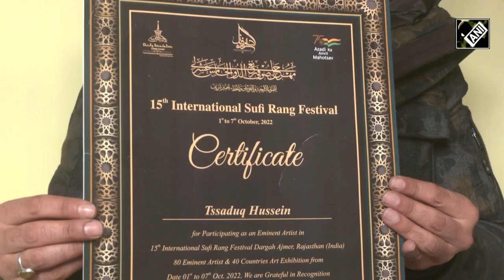Kashmir’s abstract artist Tasaduq Hussain gets famous at International level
Rising from a small village Magam in Baramulla district, Tasaduq Hussain has made a name for himself as an abstract art painter at International level. However, this journey was not easy for him despite possessing natural talent. Tasaduq Hussain had an inclination towards drawings and paintings since he was very small. He used to take colours of his father to make paintings. His father works as a tailor. However, it was not easy for him to pursue his passion. When he passed out his 12th examination, he wanted to join a fine arts college in Srinagar but almost everyone including friends and relatives suggested otherwise. Nevertheless, he went ahead with his passion and joined the Institute of Music and Fine Arts in Srinagar. Further, he did his post-graduation from Jamia Millia Islamia University of Delhi. Today he has acquired a name for himself. Despite hailing from a poor family, his exhibitions are now well anticipated in both India and abroad. There are many International organisations that call him for an exhibition. People visiting his exhibition enthusiastically buy his paintings. Tasaduq Hussain now wants youth to chase their dreams.